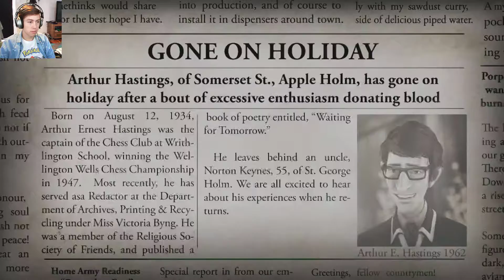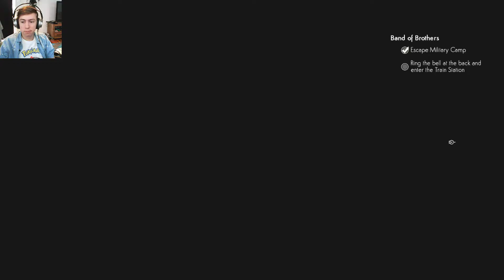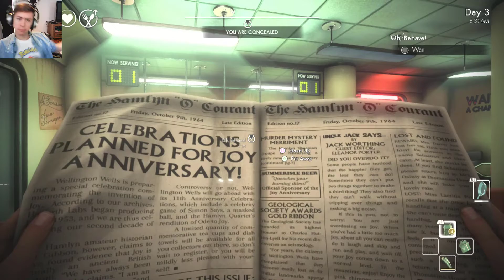Well Crap | We Happy Few EP.4